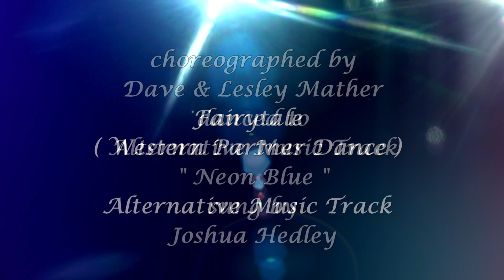FAIRYTALE alt music track ( Western Partner Dance )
Western Partner Dance " FAIRYTALE " choreographed by Dave & Lesley Mather , danced to " Neon Blue " sung by Joshua Hedley, for more information about our website or download dance scripts